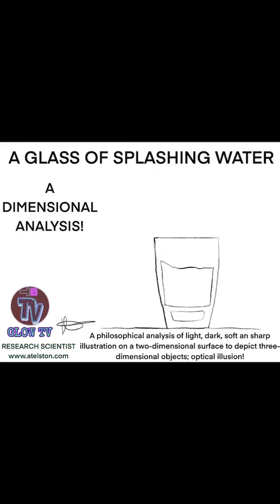Spiritual/Narcissistic/Chosen Ones/Extrasensory PT8510, MusicTheory/Targeted Individual/Gangstalking